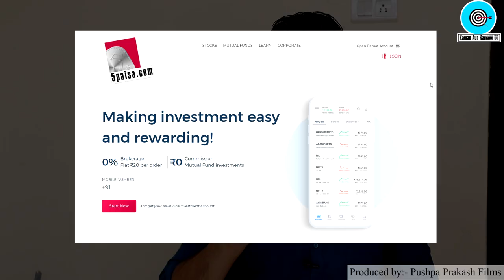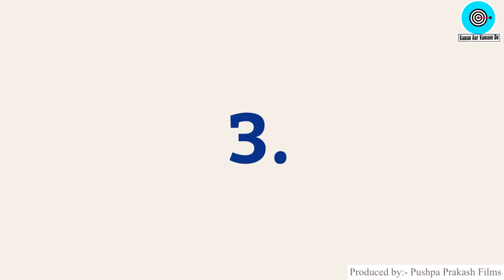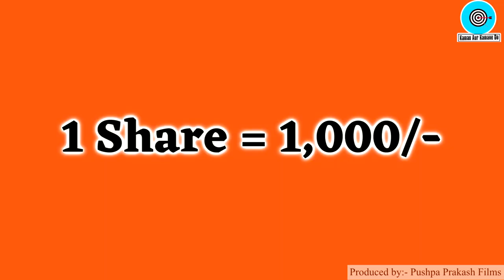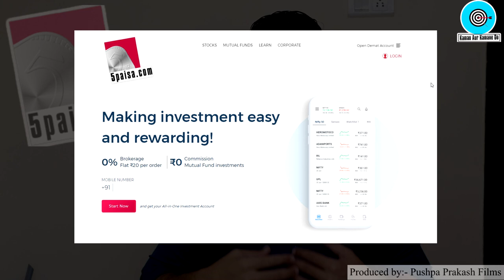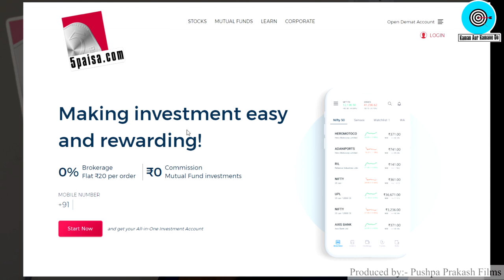Share Market का पूरा ज्ञान💰🔥💰, Stock Market for Beginners in Hindi, Share Market Basics 2020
Title: Share Market का पूरा ज्ञान💰🔥💰, Stock Market for Beginners in Hindi, Share Market Basics 2020

5paisa.com is amongst the top 10 brokers in India. 5paisa.com provides zero brokerage and zero amd account for youngsters who are below 25. Open your Youngvester account and enjoy the exclusive offers on 5paisa.com.

That’s not it, 5paisa.com is also revolutionising stock market education with 5paisa School, a share market learning app "1 Concept 1 Minute". You can download app from playstore or visit school.5paisa.com

Namaskar Dosto,

Iss video mai maine Stock Market for Beginners ke baare me details me bataya hai, vo bhi in Hindi.

Agar aap share market me invest karne ki soch rahe hai aur aapko Share Market ke baare me zyada pata nahi hai to ye video aapke liye hai.

Share Market Basics for Beginners is topic ko details me explain kiya hai. Share Market kaam kaise karta hai, Share market kaise chalta hai.

Investing ki shuruwaat kar rahe hai to iss video me Investing for beginners is concept ko samjhaya gaya hai.

Stock Market me use kiye jane wale basic terms ko example ke sath bataya hai.

1) What is Stock Market?
2) How Stock Market works?
3) What is an IPO (Initial Public Offer)
4) How many stock markets are there in india?
5) What is Nifty50?
6) What is Sensex?
7) What is Trading account?
8) What is demat account?
9) difference between stock market and share market.

2) Paper Bags Business Plan in Hindi, Best Business Ideas, Small Business Ideas to start in india
3) How to start Cotton Wick Making Business, Low Investment plan, Small business ideas with Low Investment
5) Soap making business Plan in Hindi, Low investment High Profit business ideas, Small Scale Industry Setup
10) how to Start Biomass Briquettes Plant in India , New Business ideas 2018, Small Business, Unique ideas, bisnes